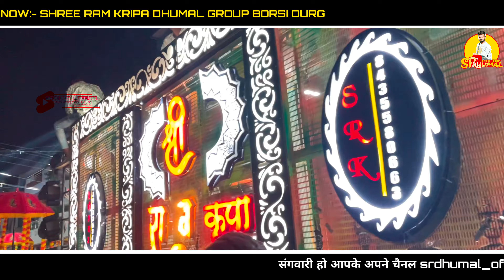Darne Walo Ko Mai Aur Darau 🔥 Don Bhai Ka mai To Danka Bajau | Shree Ram Kripa Dhumal Durg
•Profemace By; श्री राम कृपा धुमाल ग्रुप दुर्ग ( छत्तीसगढ़)
•Song By:- डरने वालों को मैं और डराऊं
• Kai माहौल के साथ देखो 🤞🤞🤞
•Playing Link. √

वीडियो पसंद आइस होहि त.